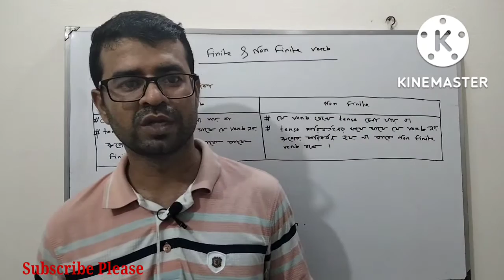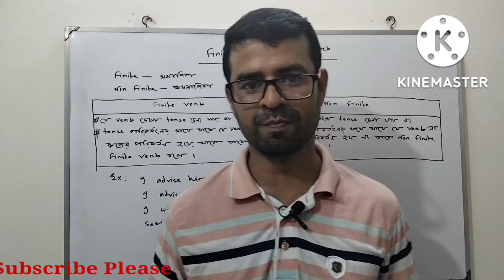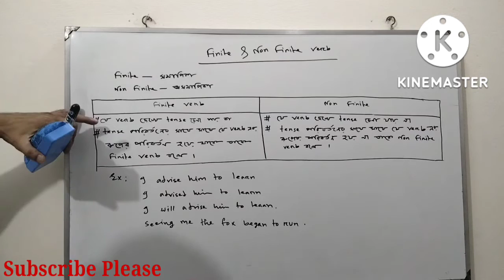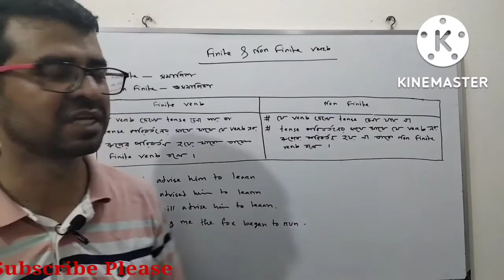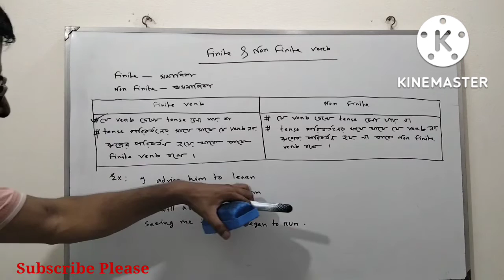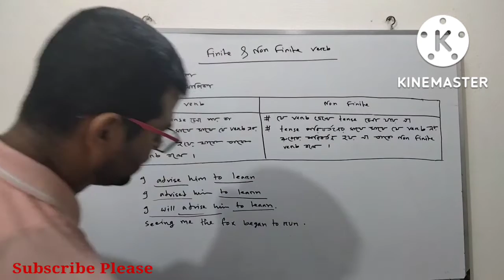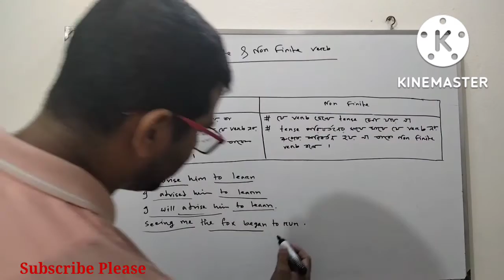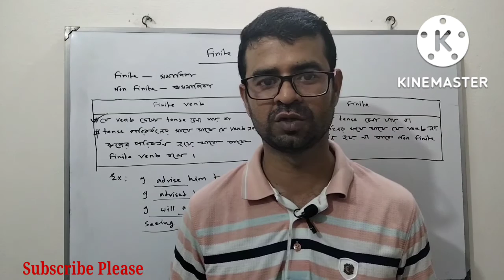Finite verb and Non Finite verb | verbs | Finite verb & Non Finite verb in Bangla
in this video i discuss about finite verb and non finite verb

Finite verb
Non Finite verb
Finite verb and Non Finite verb in Bangla
Finite verb v Non Finite verb